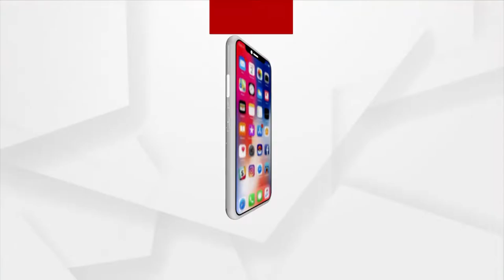Bhagya Bhabisyat | 18 Mar 2022 | Argus News